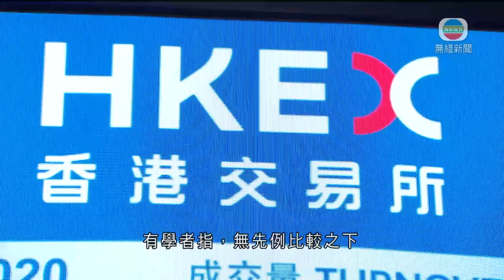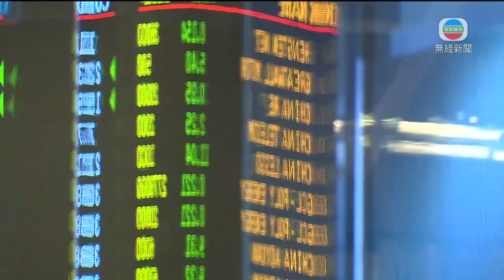港交所CEO人選未獲證監批准 學者憂任命不成或惹市場不安-TVB News-20210210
港交所CEO人選未獲證監批准 學者憂任命不成或惹市場不安

港交所公布行政總裁委任人選前未獲證監會批准。有學者擔心，如果最終任命不成事會引起市場不安。

港交所委任來自摩根大通的歐冠昇為行政總裁，不過這個任命並未取得證監會批准，有別於過去兩任港交所行政總裁任命，都是等證監會批准後才發公告確認。根據《證券及期貨條例》第70條，除非獲得證監會書面核准，否則委任均屬無效。

對於港交所公布人選的做法，證監會回應指不作出任何評論；港交所強調，尋求證監會批准任命，是委任過程中的必要正常程序。

有學者指，無先例比較之下，難以判斷港交所做法是否合適，但擔心會引起市場不安。

美國克林信大學經濟系副教授徐家健指︰「先斬後奏，究竟純粹是想放風聲出來，試一下市場反應如何。會否最後影響到金融(基建)安全，這個我就不擔心，一定會有人把關。反而程序問題會否令市場有不同揣測，證監會及港交所是否更加貌合神離？如果最後不獲批的話，會令市場有些不安。」

證監會前主席梁定邦預期，港交所期望透過歐冠昇重建國際投資者對本港信心。

香港證監會前主席梁定邦稱︰「這段時間，國際投資者、人際關係、熟悉(程度)，以及會否信此人說話方面，都可能比較重要。如果有(外國)投資者，內地公司會願意來香港，會犧牲了這些與內地的關係，魚與熊掌不可兼得。」

花旗表示，除了與內地的關係，投資者也關注港交所未來十年增長策略。出身投行的歐冠昇會否對併購持更開放態度，董事會可能有意分散港交所收入來源，避免新股過分集中在內地企業。

相關影片:
1. TVB午間新聞 -特首林鄭月娥指近日疫情緩和 會爭取新年後率先恢復學生面授課堂及部分表列處所復業－香港新聞－TVB News －20210209
2. TVB無綫730 - 一小時新聞 - 政府晚上圍封佐敦文英樓 圍封範圍內所有人凌晨2時前要做強制檢測及留在處所直到所有人完成檢測－香港新聞－TVB News-20210208
3. 毛舜筠張國榮最後見面已交代後事 出事後失眠感到愧疚 拍劇為令新演員對手投入扮拍拖丨最佳女主角 黎芷珊 毛舜筠